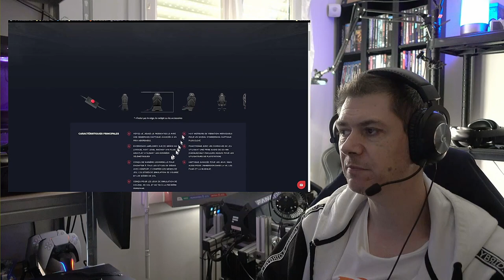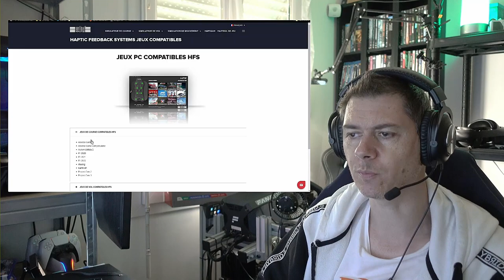TEST SIEGE HF8 NEXT LEVEL RACING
00:00 Intro
05:04 Installation
06:00 essai console
12:18 essai PC
19:15 Mon avis

Salut,  test d'un siège gaming avec moteur intégré, pas le 1er du genre mais ils sont rares donc intéressé par ce produit, et vous??

🎮 PS5

🚁DJI AVATA